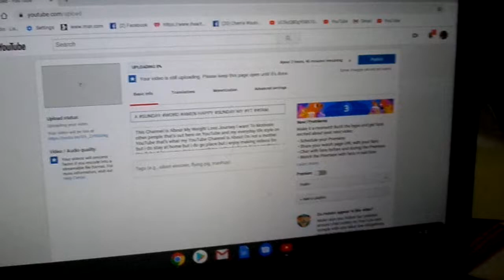TO MY YT